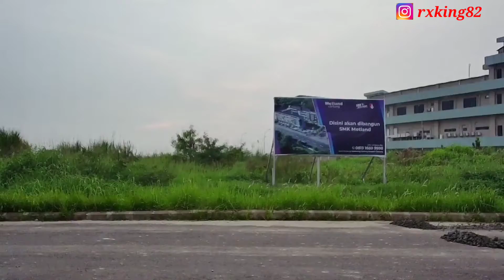Segera dibangun SMK Metland Cibitung ‼️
Metland Cibitung terus berbenah dengan dibangunnya berbagai fasilitas publik, update terbaru adalah akan segera dibangun SMK Metland disamping RS Hermina Metland